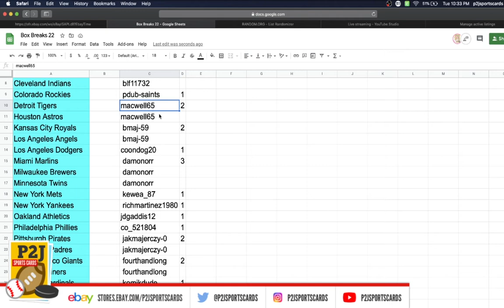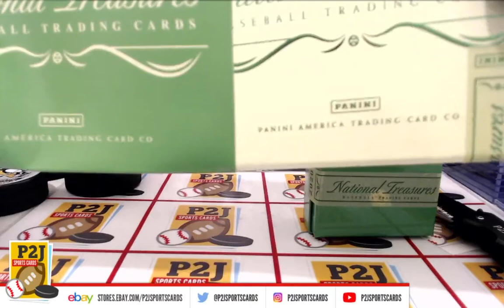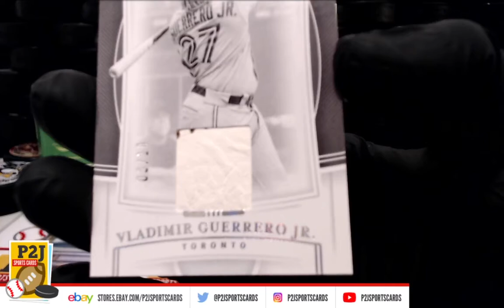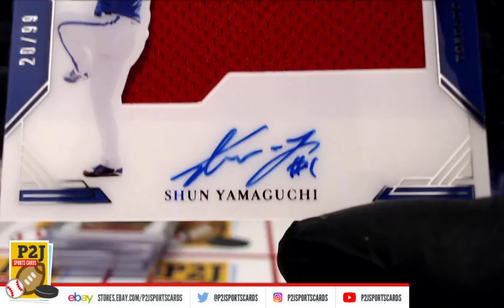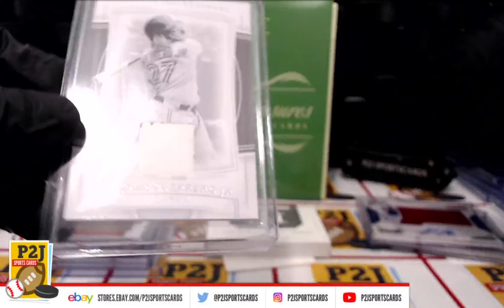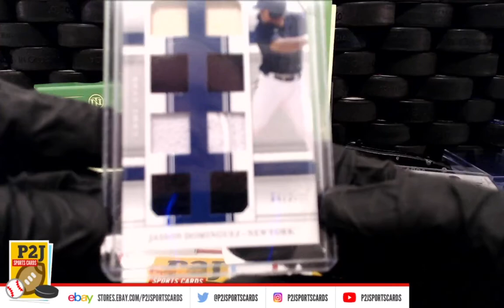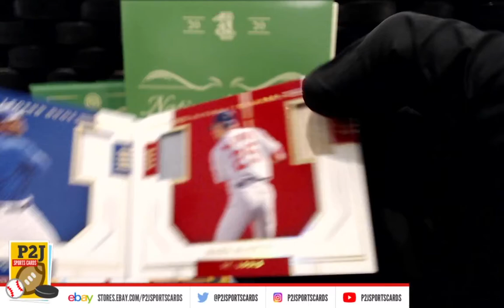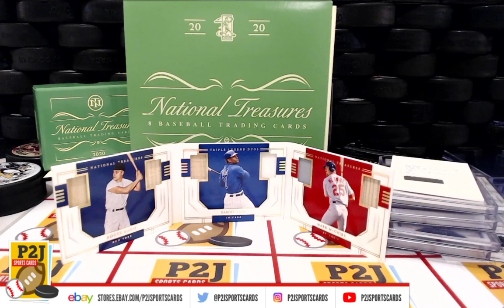Break #4007 2020 Panini National Treasures Baseball Card Box Break mlb P2J Sports Cards